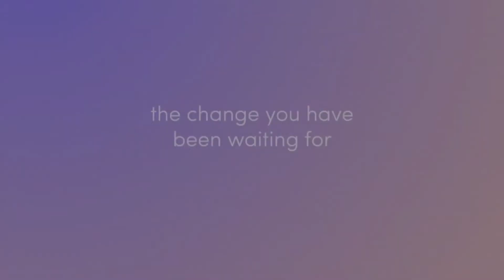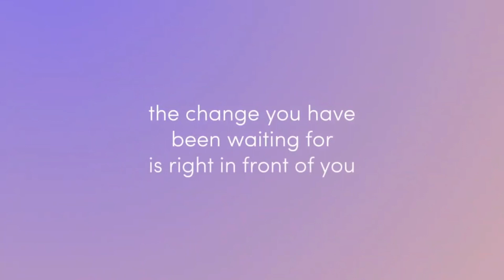How to shoot past the moon and take your team with you by Christine Tylee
Christine Tylee is proof that you can not only aim for the moon and land on the moon, but with the right mindset, resilience, and determination you can go beyond what anybody thought was possible and over-shoot the moon.

Three years ago Christine was suddenly set into a spin with multiple strokes and doctors unsure if she would ever walk again. And that wasn’t it, while recovering, and only a year later, her 6-year-old daughter was diagnosed with a fatal leukemia.

Fast forward to now and it’s not just that Christine can walk and her daughter is in full remission, but they’re both karate champions.
And to top it off, Christine grew her multi-million dollar direct response business throughout the whole ordeal and now turns her attention to how she can assist others to thrive and find true independence.

Enjoy this amazing story and hear firsthand how Christine has integrated positive prime into her daily practice for not only herself, her kids, and the direct response team are all doing the things that have to be heard to believed.

To learn more about Positive Prime and trial it for yourself, check out